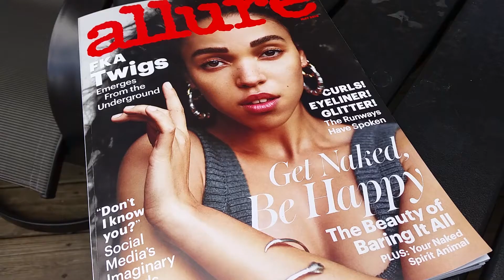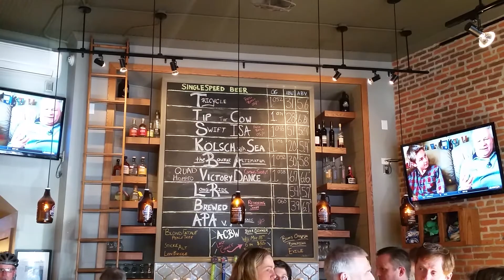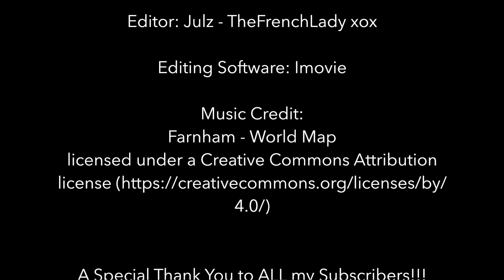Weekend Vlog Ep 26 | The Garden